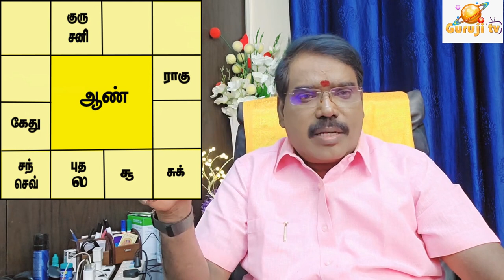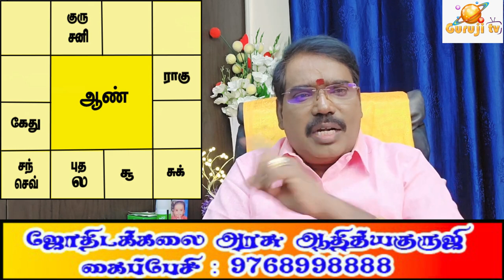Joy in youth and Planets இளம் வயதில் இன்பமும், நீச்சகிரகங்களும்.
இளம் வயதில் இன்பமும், நீச்சகிரகங்களும்.குருஜியின் பொது வீடியோ.